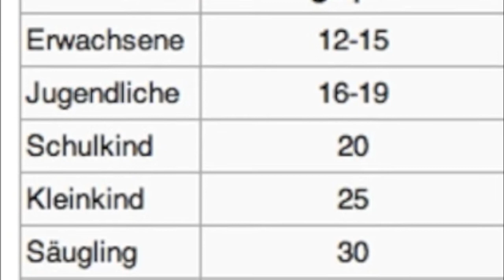skywatchbretten - 15. August 2013 - Heftigste Chemtrailvergiftung für alle...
Heute haben sie wieder nur ihren Chemiemüll abgeladen und die Cumulus-Wolken eliminiert, bis am Abend wieder die Kachelmann-Hochnebel-Schleierwolken da waren.

Passende Links:
Kymatik - Eine Erklärung wie HAARP (Wettermanipulation) funktioniert